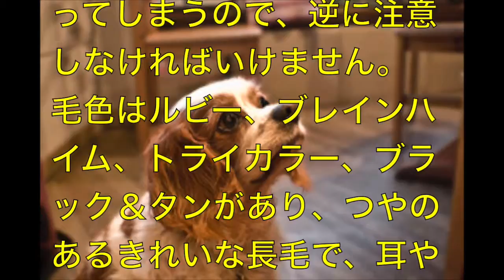【安室奈美恵のペット】キャバリア・キング・チャールズ・スパニエルってどんな犬!?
ペットで犬を飼おうと迷っている方へ〜キャバリア・キング・チャールズ・スパニエル〜

世の中には様々な犬種があります…これからペットとして犬を飼われようとお考えの方に少しでも参考にして頂ければ…

妖怪ウォッチ３♯40 世にも恐ろしい犬時間。YBXのプラモをカンチの母へ！妖怪ウォッチ３スシを実況プレイ！

❤みーたんおねえさん❤リカちゃん　おしゃれペットショップ　開封　アンパンマン　アニメ　おもちゃ 犬

【号泣】ペットショップで売れ残った「片目を失ったの子犬」を選んだ男性。その理由とは【感動】

【TOKIOの山口達也のペット】アメリカン・コッカー・スパニエルってどんな犬!?

『関連ワード』
犬 写真
犬 しつけ
犬 ランキング
犬 種類
犬 年齢
芸能人 犬 名前
芸能人 犬 ブログ
犬 名前
ペット 芸能人
芸能人 飼い犬